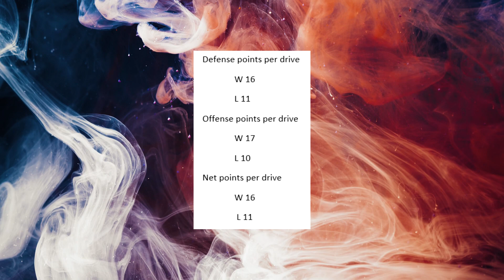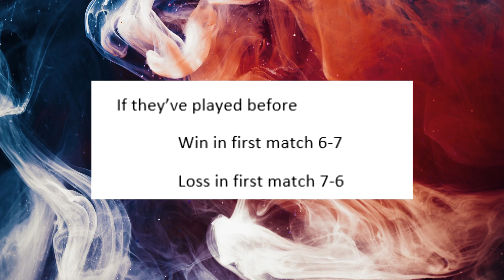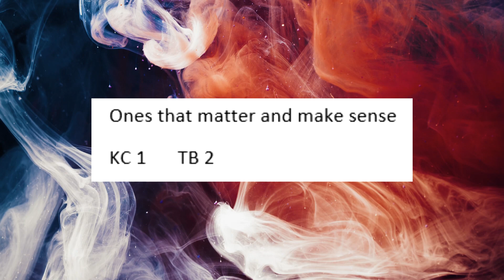Can Numbers Predict who will win Super Bowl 55?